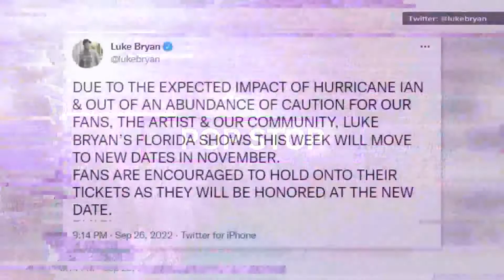THE BEAT: 'Pop Stop' entertainment news for Sept 27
Here's your latest entertainment news on the Pop Stop for September 27, 2022.